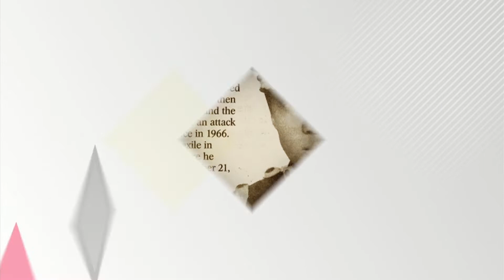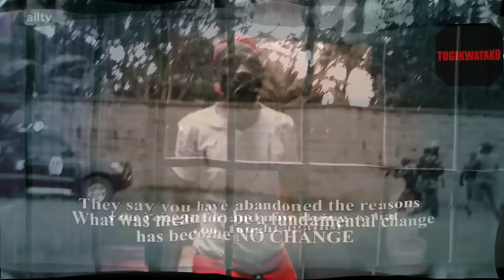ASK MOSEH EPISODE 3 PT 1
Following the events  taking place in Uganda especially on the political scene involving Bobi Wine, MC Moseh continue to explore what is coming next and who is really involved besides Bobi Wine